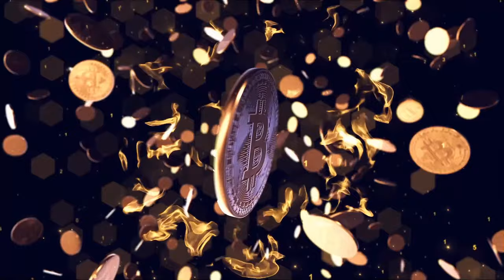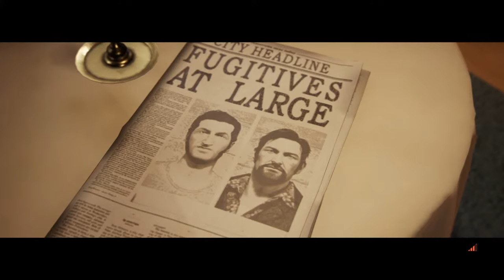A Way Out | Playing Again with @Gamer at Malayali | Live Ep-2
Enjoy the Gameplay:

PC Specs
●CPU : AMD RYZEN 5 2400 G CPU
●GPU : Gigabyte RTX 2060 6GB
●RAM : RIPJAWS 8*2 2400 Mhz
●MOTHERBOARD : ASUS PRIME B350M-A
●HDD : Western Digital 1TB
●SSD : Crucial MX500 Series 500GB
●Monitor: LG 22MP68VQ
●Case: ANTEC NX600 RGB CHASSIS
●Power Supply: Cooler Master 650W Bronze
●OS: Windows 10 Pro

LOYALTY REDEEM CODES

New Loyalty Store Updated Redeem Codes